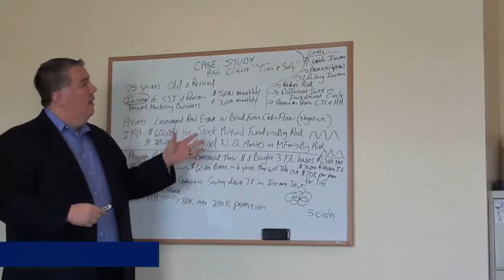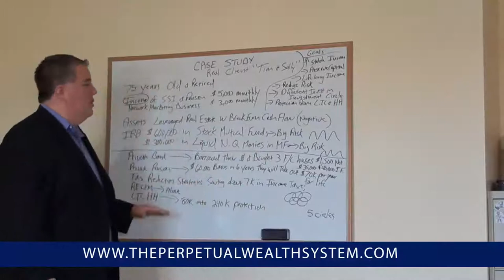Case Study CH